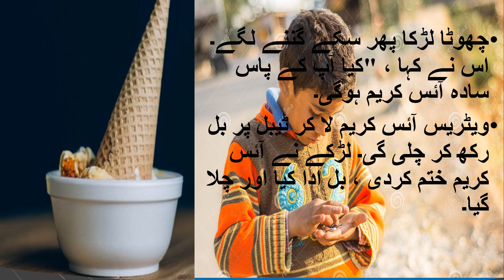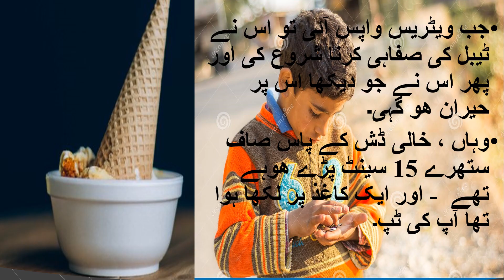poor boy and ice cream/غریب لڑکا اور آہسکریم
ان دنوں میں جب آئس کریم کے کی قیمت بہت کم ہوتی تھی ، ایک 10 سالہ لڑکا ایک ہوٹل کی کافی شاپ میں داخل ہوا اور ایک میز پر بیٹھ گیا۔ ایک ویٹریس نے اس کے سامنے پانی کا گلاس رکھا۔